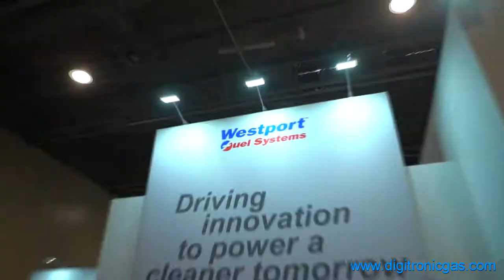2017 04 08 DIGITRONIC AUTOGAS at WARSAW GAS SHOW 2017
We invite you to watch video, summarising Warsaw Gas Show 2017 exhibition. As every year DIGITRONIC AUTOGAS was one of exhibitors.